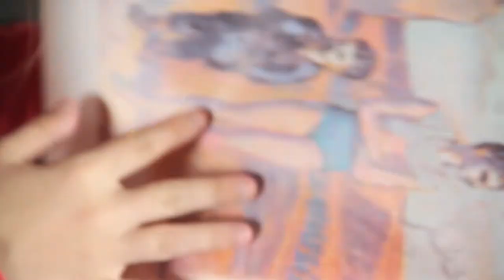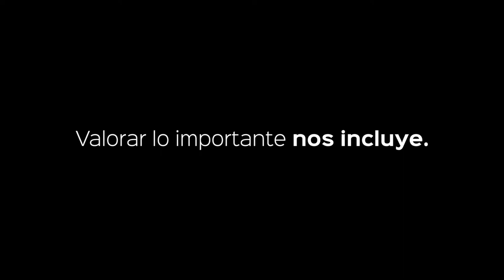Amigos Inseparables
Sofía Yosa tiene síndrome de Down y comenzó su carrera como modelo colaborando de manera voluntaria en ASDRA. Ahora firmó su primer contrato laboral con la marca de indumentaria Fac Town y realizó una sesión de fotos a través de la Agencia GranPez Publicidad, que se contactó con la ASDRA para asesorarse. En conjunto con la ONG Best Buddies lanzaron un video por el Día del amigo, que se celebra el 20 de julio.